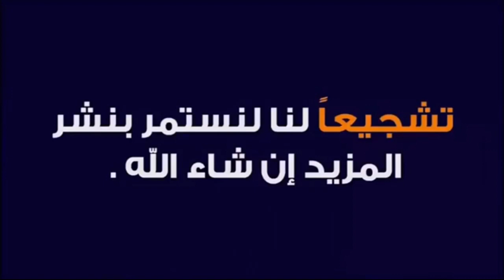بطولة الجمهورية للمصارعة الروماني/Roman Wrestling Championship